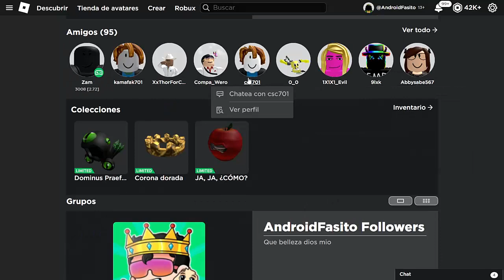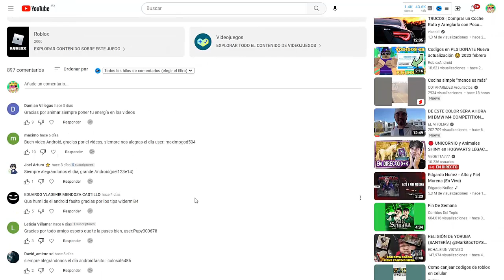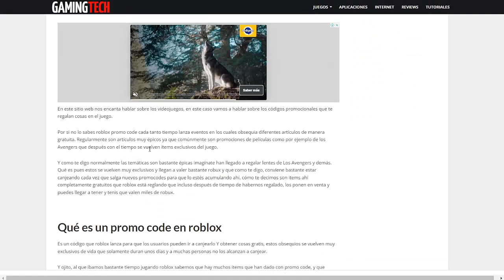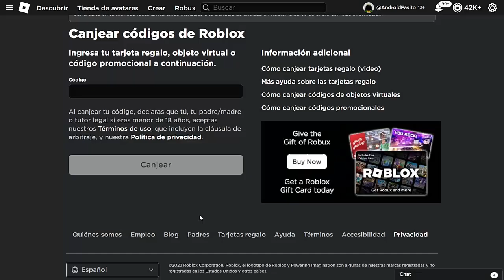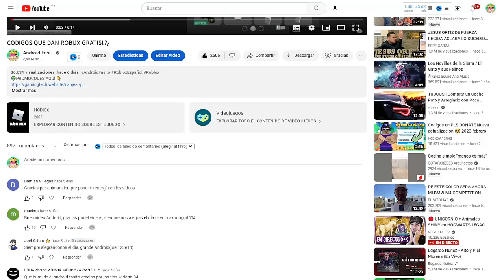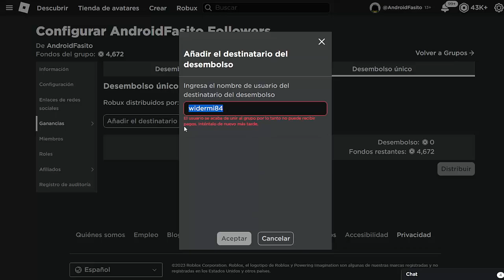CODIGOS QUE DAN ROBUX GRATIS POR SAN VALENTIN❤🥰!!?¿